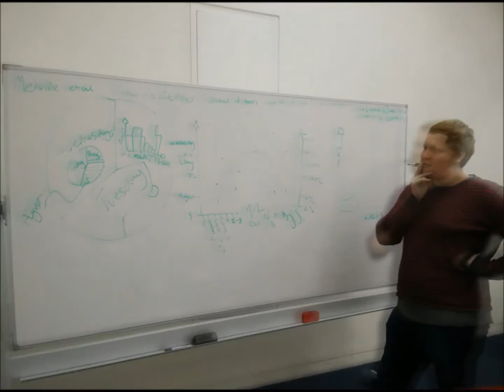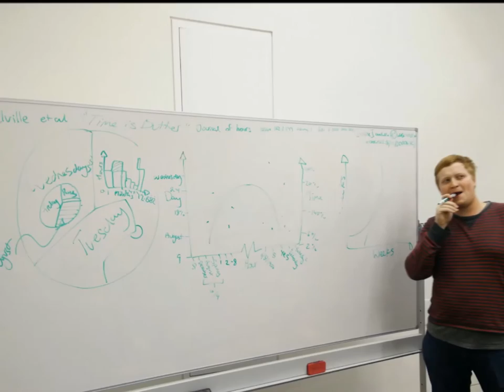Magnificat - The Service of Terrible Thirsts - F Melville Esq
The Service of Terrible Thirsts was composed in London or also possibly Guildford and maybe Colorado in early 2015. It was first performed liturgically in June of the same year, not long after it was published on cpdl.org

Here it is recorded by Imperial College's leading chamber choir, The Imperial College Chamber Choir.